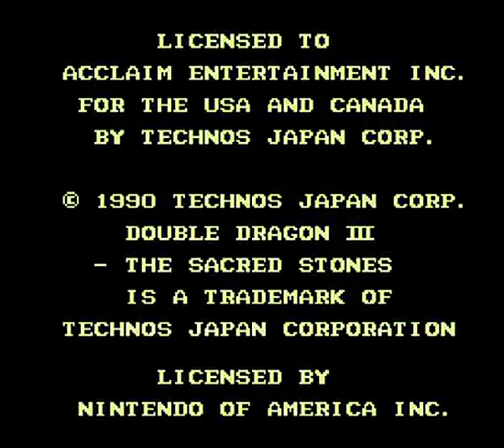双截龙 通关视频 1of12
双截龙 通关视频